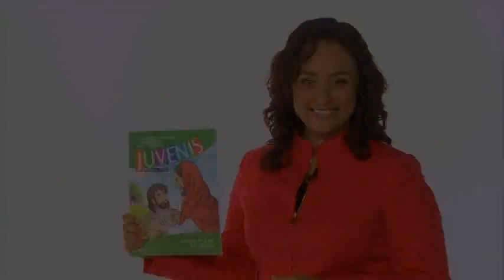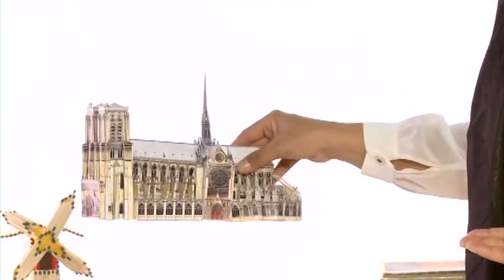Intermediarios - 3er PreTrimestral 2013 | Iglesia Adventista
Entrenamiento para profesores y líderes del 3er pre  trimestral del 2013.
DVD trimestral preparado por el Ministerio del Niño y Adolescente de la Unión